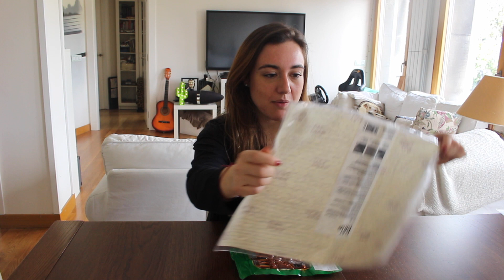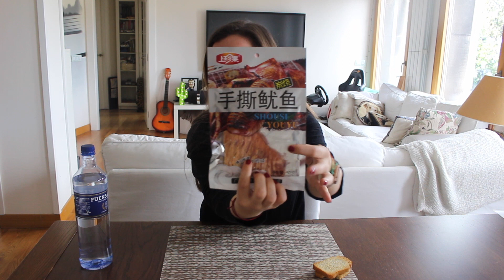Probando productos de comida chinos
En el video me dedico a probar productos chinos raros. Tras mi visita a mi querida amiga "la china de Lugones" en Asturias, he hecho una pequeña degustación ante la cámara para que os riáis un rato.